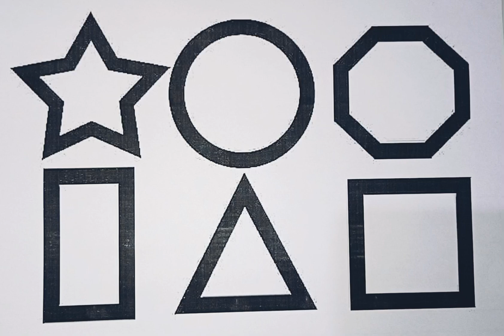Learn shapes, colors, Education video for kids 2d shapes drawing / preschool learning for kids #36